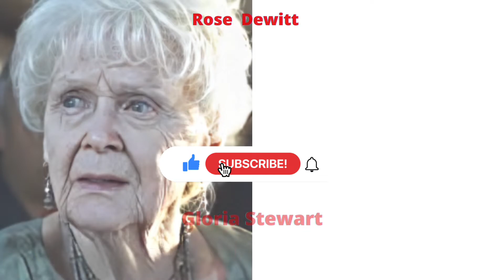Titanic ★ Cast Then And Now 2021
Main Cast:
Leonardo DiCaprio as Jack Dawson
Kate Winslet as Rose Dewitt Bukater
Billy Zane as Cal Hockley
Kathy Bates as Molly Brown
Frances Fisher as Ruth Dewitt Bukater
Titanic Cast - Real Name and Age;
You'll see how actors of the movie Titanic have changed.
You'll know their real names and age. I will show you how they looked then, in 1997, and how they look now, in 2021.
 titanic funny moments